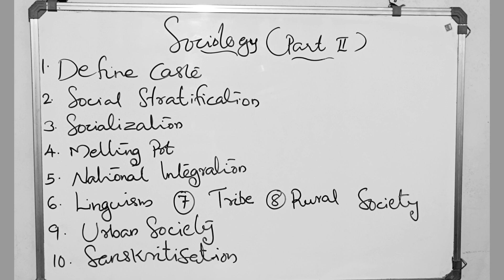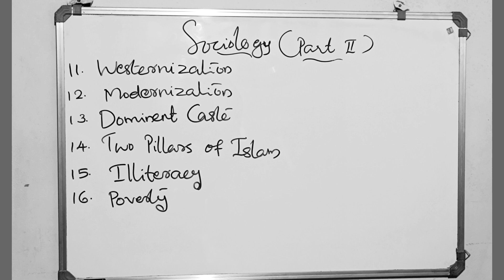NIOS | PLUS TWO | SOCIOLOGY | 1 മാർക്കിന്റെയും 2 മാർക്കിന്റെയും | IMPORTANT QUESTIONS | PART 2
DESCRIPTION

This video explains about the important one word questions from NIOS PLUS TWO Sociology.